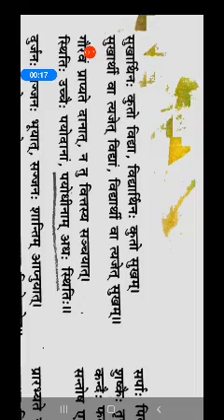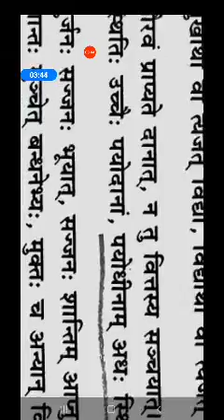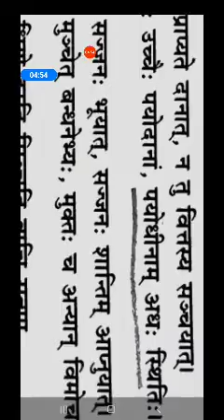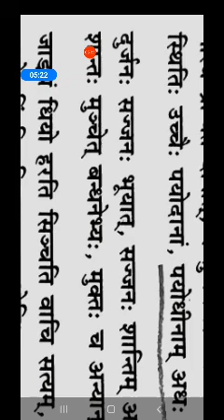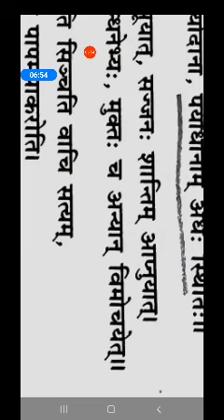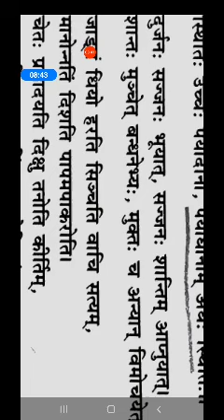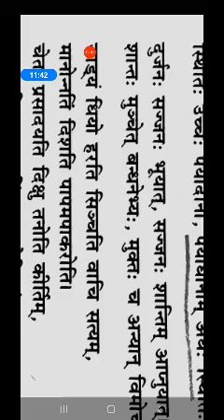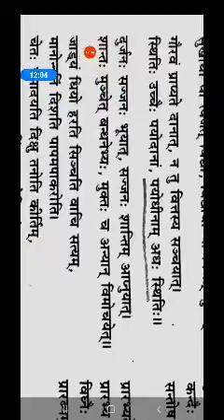Class8 chapter 4 sanskrit (सुवचनानि)explanation by tanveer